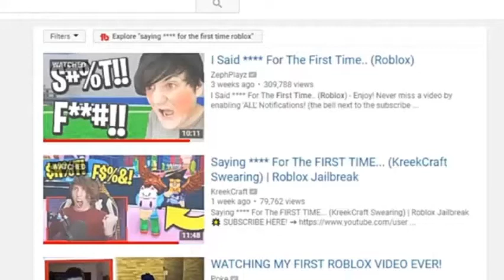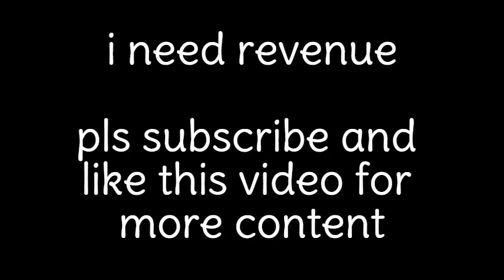5 YouTubers who ALMOST DIED! (KonekoKitten, DanTDM, SIS vs BRO)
Today we go over some YouTubers who almost died! These guys were lucky to make it OUT ALIVE!!